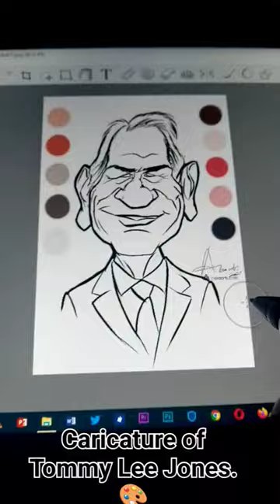A caricature I drew 3 years ago. 😊